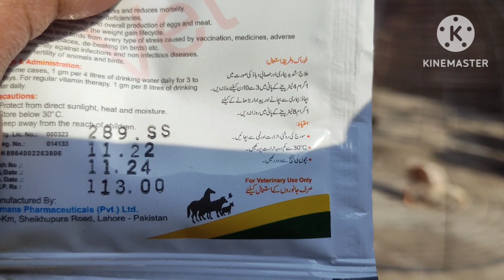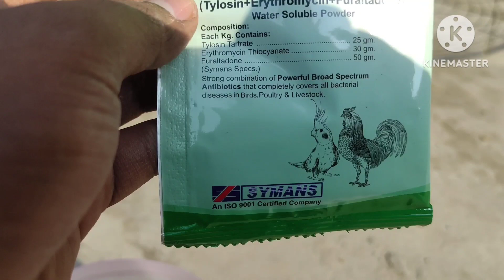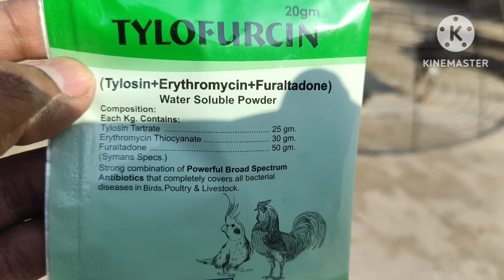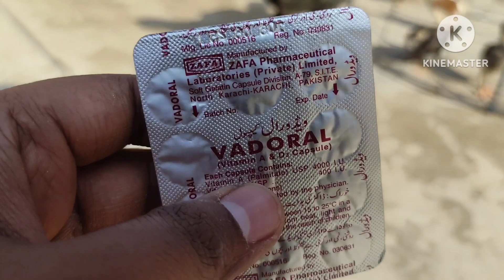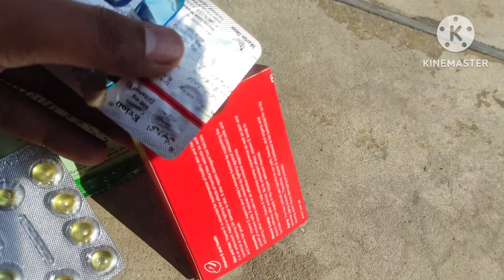aseel chicks care due to sudden weather change